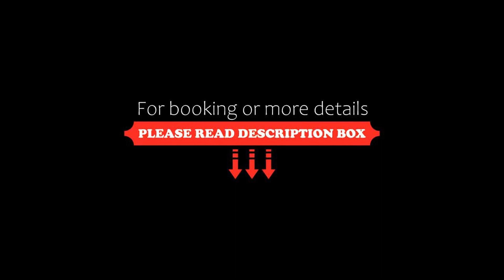Haus Elfi, Wagrain, Austria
About Property:
Located 1 km from the centre of Wagrain, right next to the Ski Amade Wagrain Resort, Haus Elfi offers tastefully furnished accommodation units. Free Wi-Fi is provided in the entire building and free private parking is possible on site.
The units of Haus Elfi include a private bathroom and a seating area with cable TV. Some have a fully equipped kitchen and a balcony.
Restaurants and shops can be reached in a 10-minute walk. The St. Johann Bus and Train Station is 1.5 km away. The...
Property Type: Hotel
Address: Kirchboden 82, 5602 Wagrain, Austria
Searching For
1. Haus Elfi - Wagrain - Austria
2. Haus Elfi - Wagrain - Austria Address
3. Haus Elfi - Wagrain - Austria Rooms
4. Haus Elfi - Wagrain - Austria Amenities
5. Haus Elfi - Wagrain - Austria Offers and Deals
Audio Credit:
Track Title: Blank Slate
Artist: VYEN